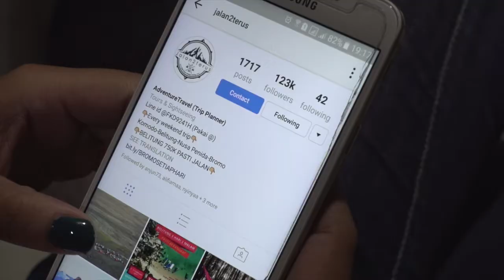Kilat Start #1: Jalan2Terus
Didukung CloudKilat, Kilat Start merupakan program untuk membantu startup/organisasi/UKM/gerakan sosial untuk mulai mengadopsi teknologi cloud secara cuma-cuma. Menjanjikan efisiensi komputasi awan yang dapat dikustomisasi, Kilat Start siap menginisiasi langkah Anda mencapai skalabilitas bisnis di dunia digital.

Di episode pertama ini, Kilat Start memperkenalkan Jalan2Terus, sebuah travel agent dengan beragam pengembangan lini bisnisnya. Namun di saat perputaran bisnis Jalan2Terus yang tengah berkembang pesat, email mereka diretas dan hosting mereka tidak bisa diakses. Berkolaborasi dengan CloudKilat, Jalan2Terus menemukan solusi membuka peluang baru dalam perjalanan bisnisnya untuk menjangkau pengguna baru yang lebih luas.